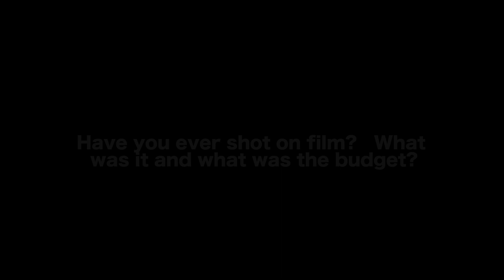Every Filmmaker Starts Somewhere - Dale Stelly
In this Film Courage video interview, Filmmaker Dale Stelly shares how he got his start as a filmmaker.

AUDIO